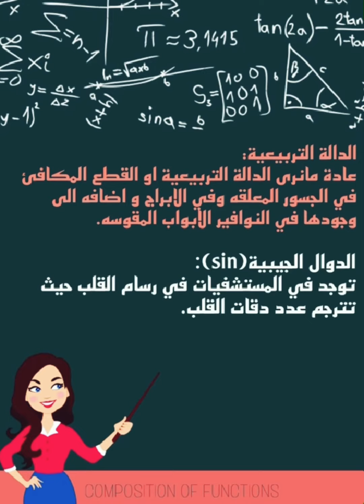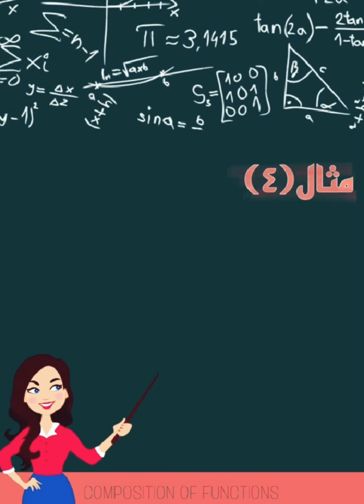مشتقة تركيب دالتين - آلاء أحمد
ريض 366 - درس مشتقة تركيب دالتين
اعداد الطالبة الاء احمد
اشراف الاستاذة فاطمة السيد رضي